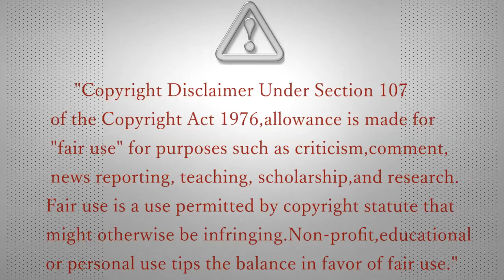Dragon Ball Z - God Goku VS Frieza Final Battle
Dragon Ball Z: Revival of F' US Release Date Set On Summer Of 2015

"Dragon Ball Z: Revival of F" will be available in 74 countries worldwide. Also, the much-awaited release for America will probably happen this summer when the English dub version is finished, as announced by Anime News Network.
As quoted from our previous report, "the "Dragon Ball Z: Revival of F" film is dominating Japanese box office in viewership as it grossed roughly around 960 million yen (approximately US$8.1 million). This is just two days after its release this weekend and the movie sold about 716,000 tickets."

Enjoy :D

Watch My Drawing Channel